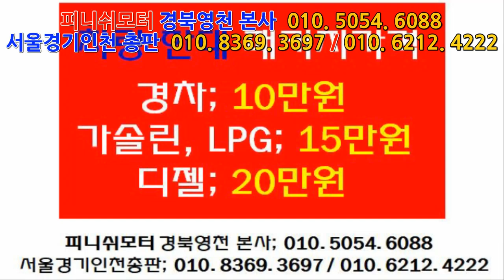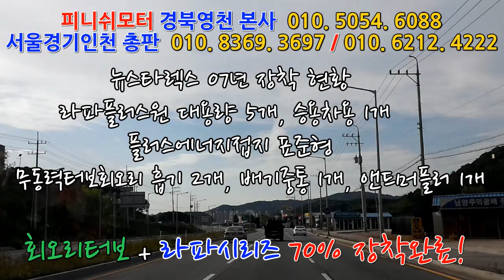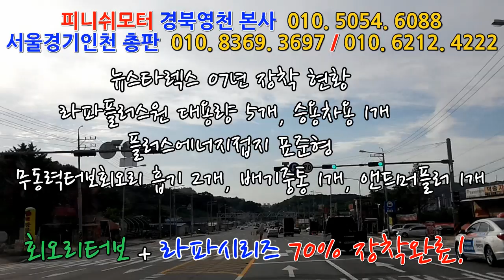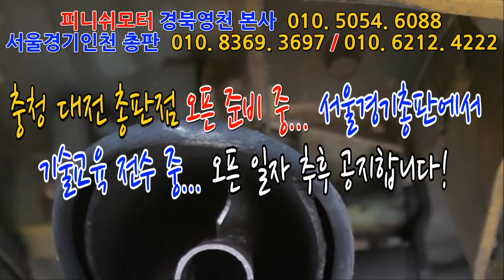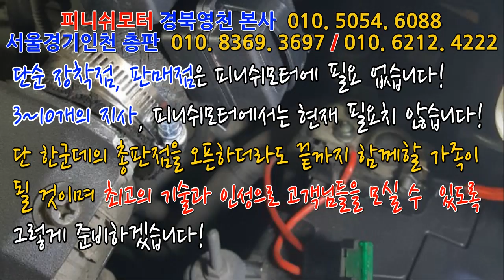[뉴스타렉스 07년] 자동차검사 60% 불합격차량..70%셋팅값 장착완료 차량은? ~~~~~~~~매연저감장치!엔진출력증강!연비개선!라파세나풍파워가격!무동력터보이놈